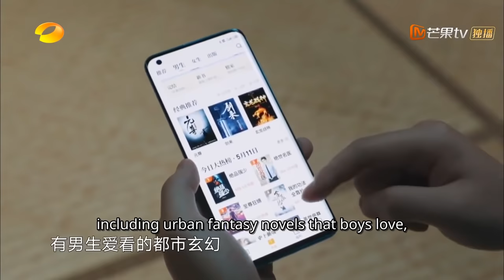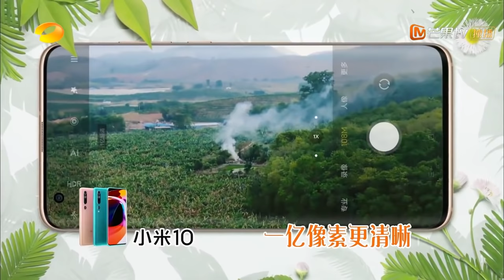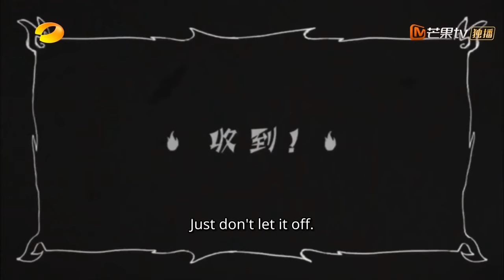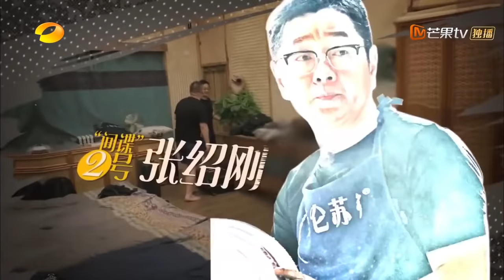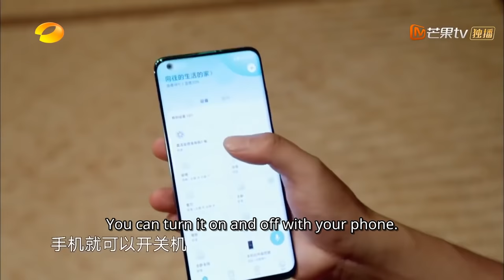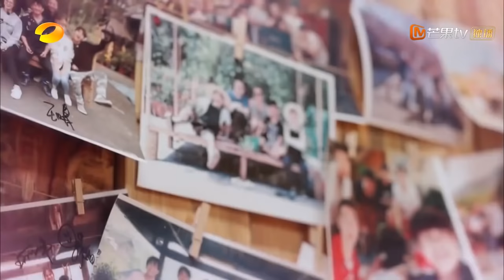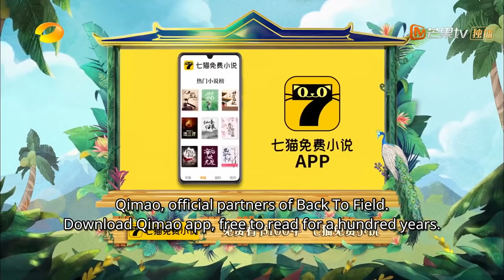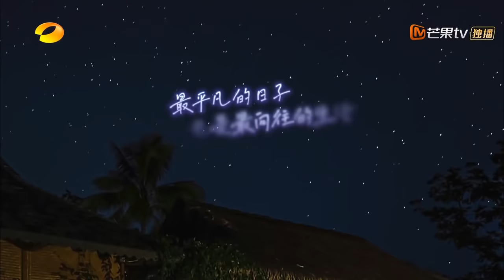"Back to Field S4"EP8: Charlie Zhou Shen and Mao Buyi are dancing "You Are Everything to Me"!丨MGTV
[Show Info]HeJiong, HuangLei, PengYuchang and WendyZhang travel to a rural part of Xiangxi in the Hunan province to live as farmers and host celebrity guests. As part of the program, guests can order a few dishes before their arrival in the show and "work" for their dishes by doing farm work and housework. At the end of the day, everyone comes together to have dinner together and have fun.